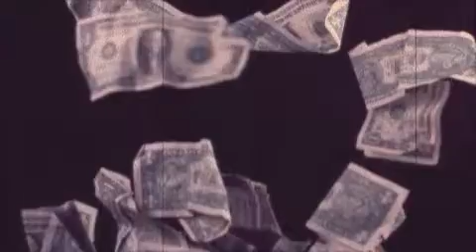Let's Talk About Money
Let's Talk About Money LTA$ - DMDUB (SUMA, RICKY ROYALE PROD. BY RICKY ROYALE & GRANDZ)